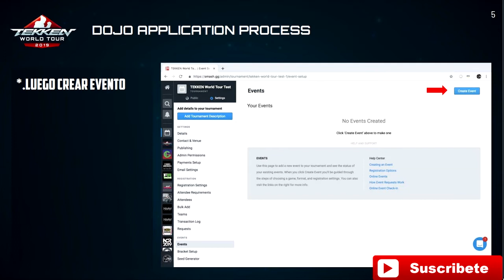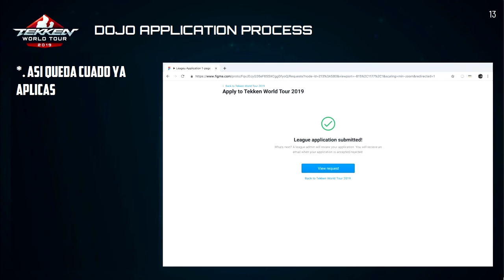Tutorial Dojo Tekken World Tour 2019 smash.gg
Tutorial de como crear un torneo en tu dojo de Tekken 7 en smash.gg y solicitar la aprobación para pertenecer al TWT2019